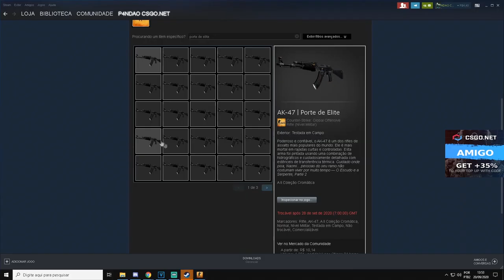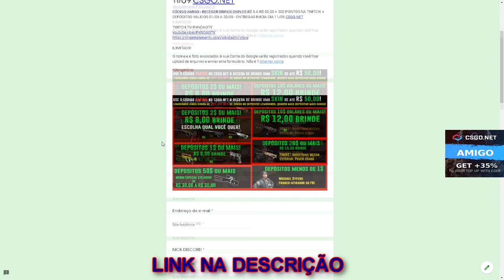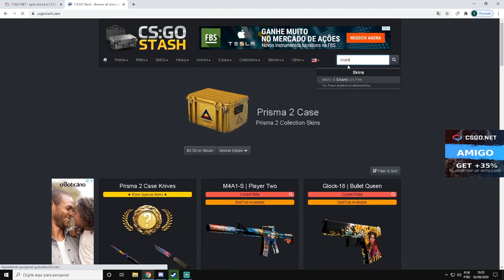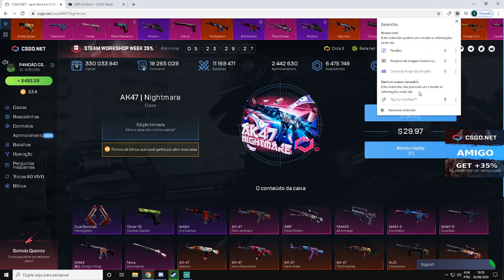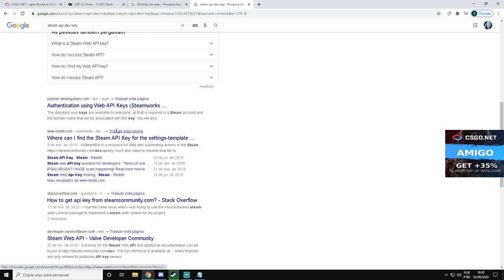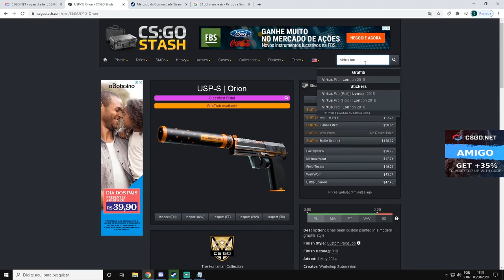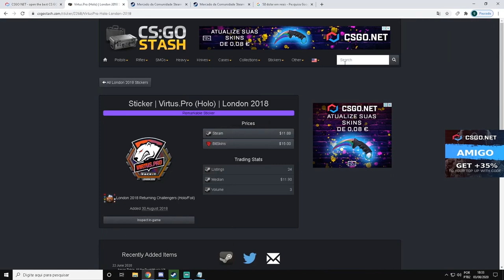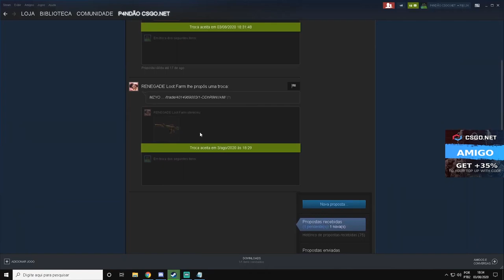GANHEI ESSA IMPERATRIZ SUPER RARA! - 3$ CÓDIGO ESCONDIDO + AK-47 ELITE BUILD CÓDIGO ESCONDIDO